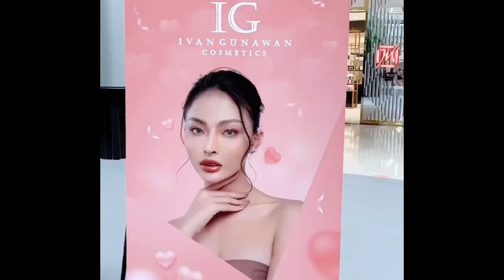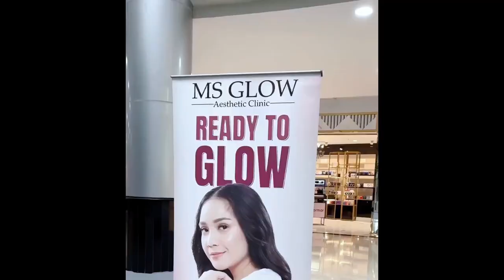KONDISI LESTI PAGI INI SETELAH DILARIKAN KERUMAH SAKIT AKIBAT DEMAN TINGGI DAN PENYAKIT TIFUS